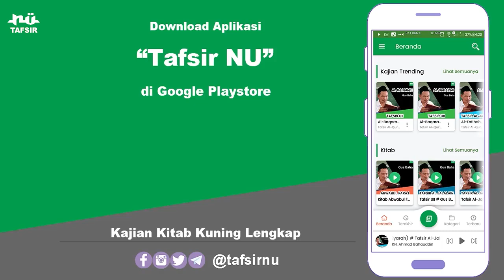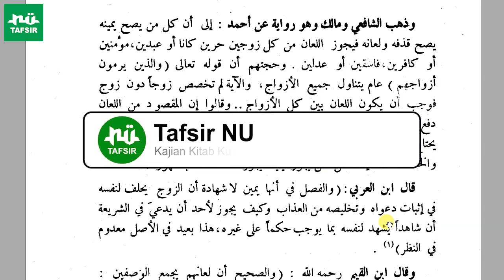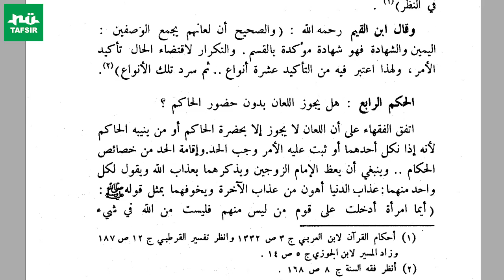Ngaji Tafsir Ayatul Ahkam # Juz 2 Hal. 86-87 # KH. Marzuqi Mustamar